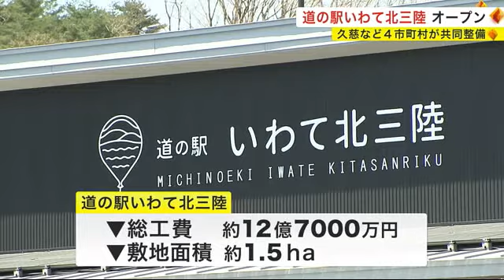道の駅「いわて北三陸」オープン 久慈など４市町村が共同整備‹岩手県› (23/04/19 19:30)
岩手・久慈地域４つの市町村が共同で整備した道の駅「いわて北三陸」が４月１９日にオープンしました。
三陸沿岸道路のインターチェンジ近くに整備されていて、たくさんの特産品とともに利用客を待ち受けます。

４月１９日にオープンした県内３６カ所目の道の駅「いわて北三陸」。

三陸道を利用する人に立ち寄ってもらい、地域の活性化につなげようと総工費約１２億７０００万円をかけ、久慈北ＩＣのそば・約１．５ヘクタールの敷地に整備されました。
三陸道の本線上にはないガソリンスタンドも併設されています。

森尾絵美里アナウンサー
「地域の食材などが並ぶ産直なんですが、オープンから多くの人でにぎわっています」

久慈市・洋野町・野田村・普代村が連携し建設されたこの道の駅には、各市町村の特産品が並んでいます。

また、フードコートには３つの店舗が出店し、この場所でしか味わえないという海鮮丼やラーメンが提供されています。

「産直の隣にはキッズスペースがあり、子どもが走り回れるほどの広さです」

この道の駅の特徴の一つと言えるのが充実したキッズスペース。
木でできた滑り台やボールプールなど、屋内で遊べるよう様々な遊具が設置されています。

八戸から訪れた人
「びっくりした。こんなに混んでいると思わなかったから。久慈の海産物が豊富でいい」

久慈市民
「続けてここにみんなで来てくれるよう祈っている」

久慈市　遠藤譲一市長
「地元の食材を使ったもの、ここでしか買えないものを用意している。期待通りの場所になっていると思うので、ぜひ足を運んでほしい」

４月２８日には、ポケットモンスターのキャラクターをモチーフにした遊具を楽しめる公園も完成する予定で、幅広い世代の来場が期待されています。